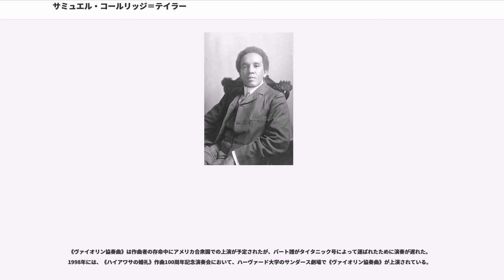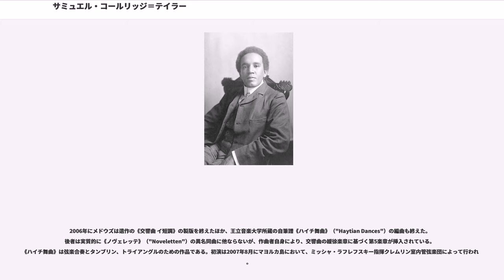サミュエル・コールリッジ＝テイラー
サミュエル・コールリッジ＝テイラー（Samuel Coleridge-Taylor, 1875年8月15日 - 1912年9月1日）は、ロンドン生まれの混血のイギリス人作曲家。アメリカ合衆国において作曲する指揮者として名を馳せ、「黒いマーラー」と呼ばれた。

ロンドンのホルボーンに生まれる。父ダニエル・ピーター・ヒューズ・テイラー（Daniel Peter Hughes Taylor）はシエラレオネ出身のクリオ人医師で、母アリス・ヘア・マーティン（Alice Hare Martin）はイギリス人であった。サミュエルの名は18世紀の詩人サミュエル・テイラー・コールリッジにちなんでおり、元来コールリッジはミドルネームであって、ハイフンによってテイラーと結ぶのは印刷業者の手違いだったのだが、本人も作曲家として活動するにあたってこの二重姓風の名乗りを用いるようになった。

父は大英帝国により検視官としてガンビアで雇われた後、息子の生後に西アフリカに戻った。コールリッジ＝テイラーは母と、母の養父母であるホルマン家により養育された。ホルマン家は音楽的な環境にあり、コールリッジ＝テイラーの実父と文通して、かの地の父親に息子の名声を広めさせようとしたが、現在シエラレオネでコールリッジ＝テイラーの名はまったく忘れられている。

英国王立音楽大学に進み、チャールズ・ヴィリアーズ・スタンフォードに師事する（スタンフォードは後に《ハイアワサの婚礼》の初演を指揮することになる）。その後はクロイドン音楽学校（Croydon Conservatoire）において、教鞭を執るかたわら学生オーケストラを指揮した。1899年に音楽大学時代の同級生ジェシー・ウォルミズリー（Jessie Walmisley）と結婚するも、混血に対する偏見ゆえに妻の両親の反対に遭った。妻との間に息子ハイアワサ（Hiawatha, 1900年 - 1980年）とグウェンドリン（Gwendolyn, 1903年 - 1998年）を儲ける。グウェンドリンも長じて作曲家となり、後にアヴリル（Avril）と改名した。

間もなく作曲家として評価され、《管弦楽のためのバラード イ短調》（"Ballade in A Minor"）がエドワード・エルガーの推薦を得て、スリー・クワイアーズ・フェスティバルにおいて初演された。初期作品は、ノヴェロ社の有力な楽譜出版者で音楽評論家だったアウグスト・イェーガーにも称賛され、イェーガーは友人エルガーに宛ててコールリッジ＝テイラーは「天才である」と書き送った。

コールリッジ＝テイラーはアフリカ系アメリカ人から非常に尊敬された。1901年には、ワシントンD.C.において200名からなるアフリカ系アメリカ人により、「サミュエル・コールリッジ＝テイラー協会」と名乗る合唱団が設立された。

初期の成功によって、1904年にはアメリカ合衆国に演奏旅行に行くことが出来た。その地で次第にアフリカ系の文化遺産に興味を寄せるようになり、「ブラームスがハンガリーの音楽のために、ドヴォルザークがボヘミアの音楽のためにしたことを、アフリカの音楽のために」してみようと目論んだ。アフリカ系アメリカ人の詩人ポール・ローレンス・ダンバーと出逢い、その詩のいくつかに曲付けをしただけでなく、黒人としての自覚や、アメリカ大陸の音楽に影響されるようになった。3回の訪米はいずれも大成功に終わり、「黒いマーラー」の称号をかち得ている。

コールリッジ＝テイラーは生涯を通じて内気であったが、指揮にあたっては的確に指示を出した。数々の音楽祭では講師や審査員として引く手あまたであった。非常に優しい人柄で、とりわけ不運な黒人に親切だった。また、作曲家が自分の力作に対して満足な報酬を受け取っておらず、しばしば無条件で著作権を売り渡しており、それゆえに印税が消滅して出版社の手に渡っているという現実を念頭に置いて、あまりにも多くの金を他人に分け与えた。

1912年秋に、過労と肺炎により夭折する。37歳であった。未亡人はほとんど無一文であったが、ジョージ5世より年間100ポンドの恩給を下賜され、亡夫に対する世評の高さを証明した。同年ロイヤル・アルバート・ホールにおいて追悼演奏会が催された。

コールリッジ＝テイラーの最も成功した作品は、おそらくカンタータ...